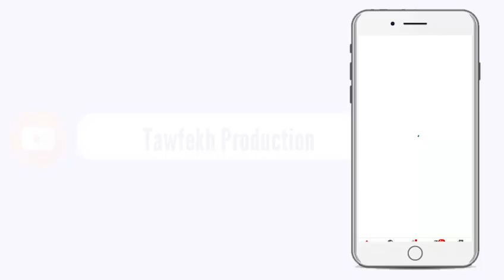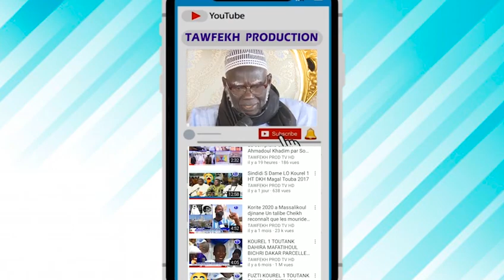Fin promotion élèves Daaara Mame Diarra de Porokhane 40 ont maîtrisé le saint co